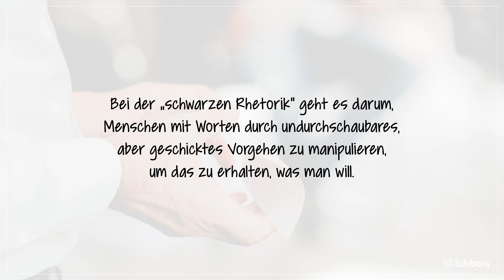Expedition Rhetorik | Folge 5.4.2 | Die Einstellung zum Publikum